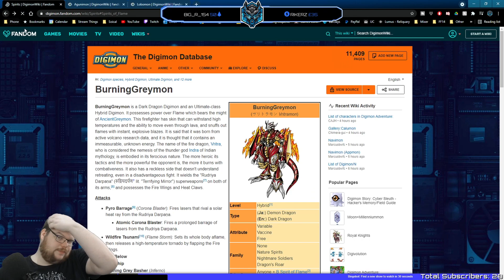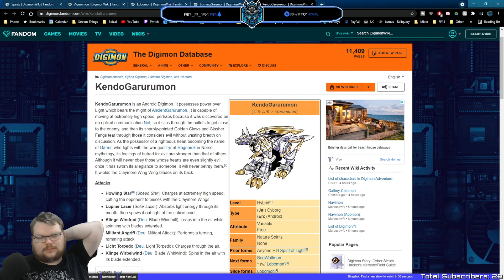Let's Play Digimon Story Cyber Sleuth - Hacker's Memory Part 19